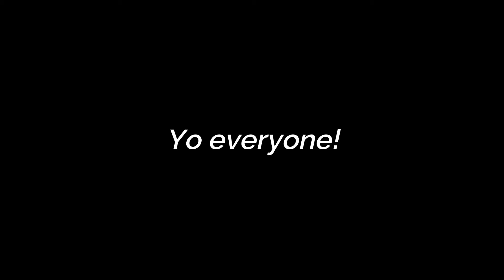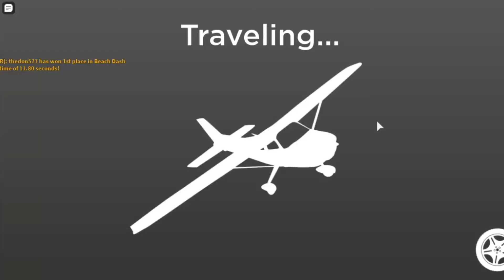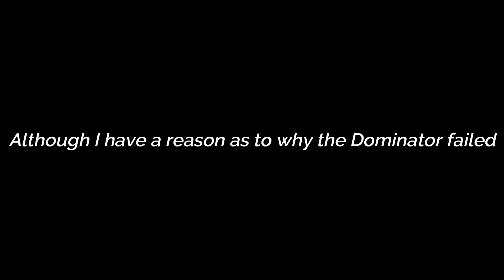Head 2 Head - BOLT DARTER VS MUSKEL DOMINATOR (Roblox Vehicle Legends)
SHOUTOUT TO DON577 FOR HELPING ME!